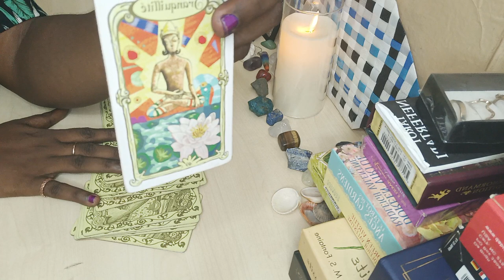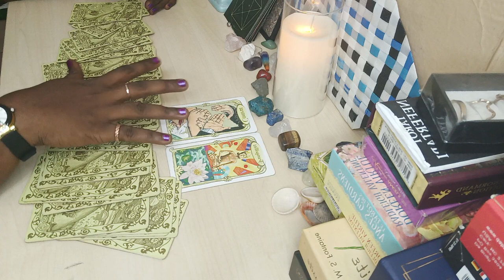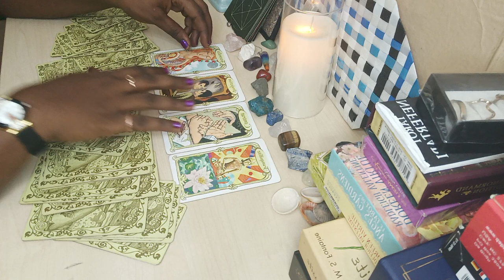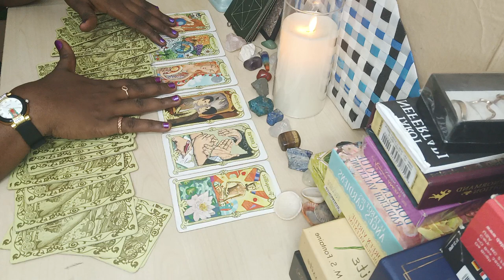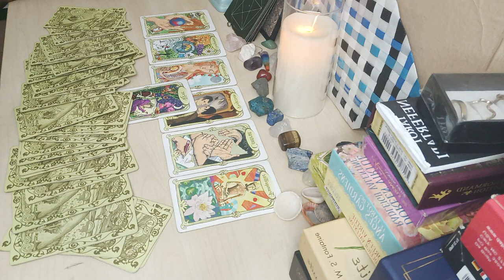Ce projet....Ce rêve est en route de ce faire.....